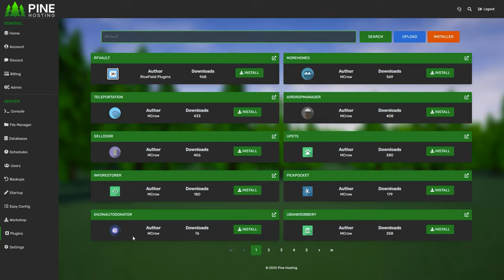Unturned Elver - Journey To Becoming The RICHEST On The Server